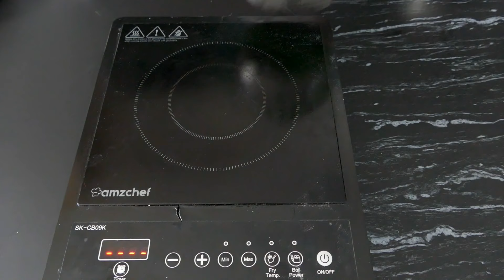Fiocchi Di Neve Un Dolce Morbidissimo e Irresistibile!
Questo non è un dolce , è una nuvola morbidissima ripiena di una candida e spaziale crema!!

RICETTA IMPASTO:
farina manitoba:125g
farina:100g
zucchero:40g
latte:85g
acqua:40g
sale:2pizzichi
burro:40g
lievito di birra:8g

RICETTA CREMA DI LATTE:
latte:200g
zucchero:60g
maizena:20g

RICETTA PANNA ZUCCHERATA:
panna:150g
zucchero:25g

ricotta:150g
scorza arancio:n°1